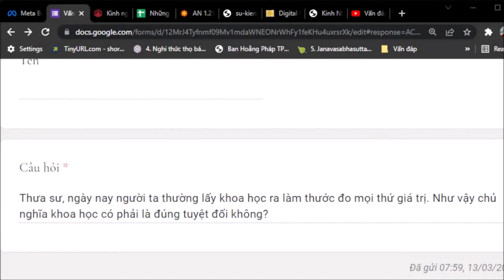1171. Chủ nghĩa khoa học luôn luôn đúng?